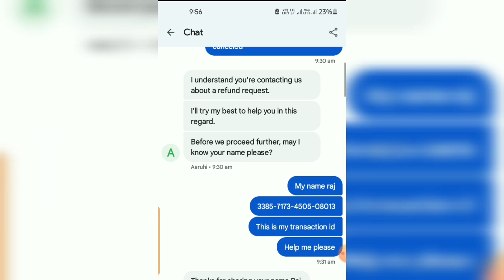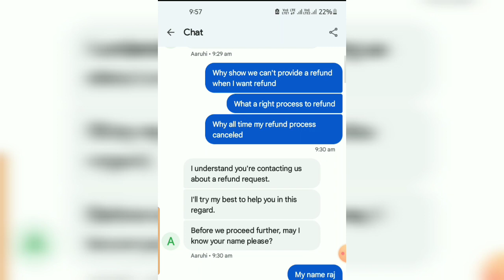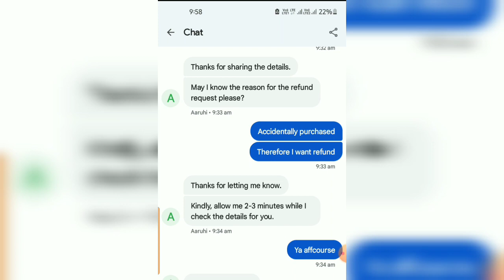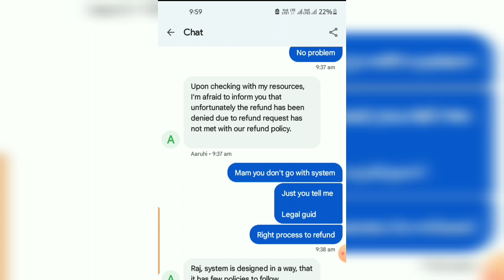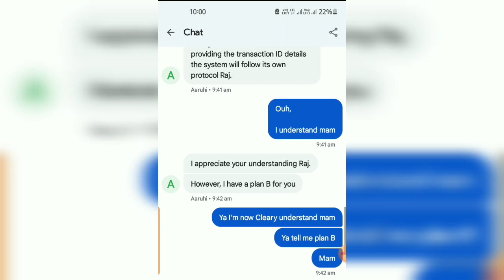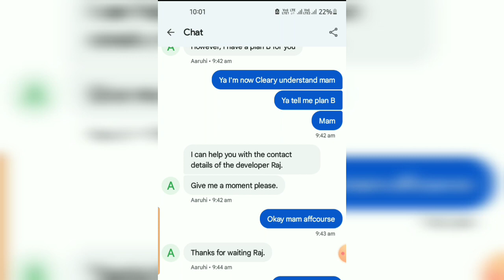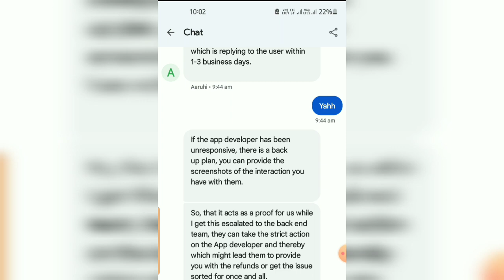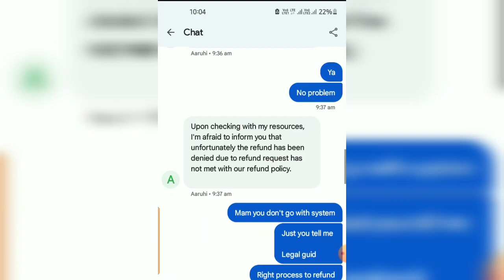How To Google Play Refund Approval | New Guidelines Google Play Refund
R-SYSTEM-HD (YT) official

refund Questions:- youtube video

🔶Hello dosto Swagat hai Mere r system hd youtube chanel me 🔥 How To Refund Google Play Purchases || How To Refund Google Play Redeemed Amount | Free Fire Top Up Refund | New technic 2022